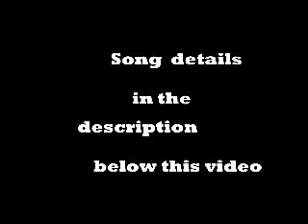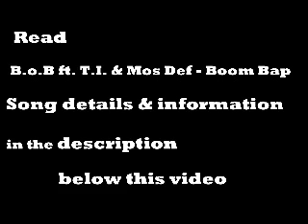B.o.B - Boom Bap ft. T.I. & Mos Def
is where I make a lot of money

Song details

Song Title - Boom Bap
Artist - B.o.B
Album -         E.P.I.C.
Label -  Rebel Rock/Grand Hustle/Atlantic
Producer -  Nottz
Features - T.I. , Mos Def